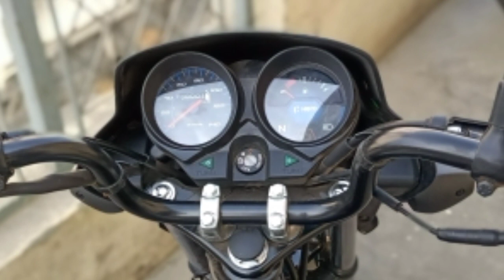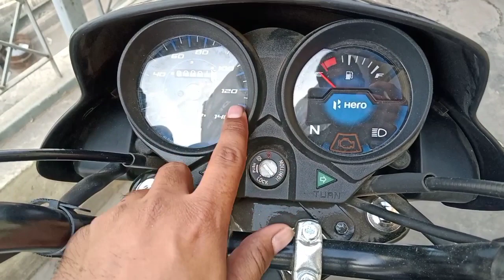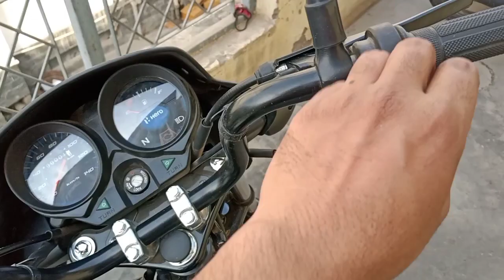2021 Hero HF100 Walkaround Review | Prices , Features | PoweronTorque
Hello Dosto aaj ki video mai hum Detailed Walkaround Review krne waale hai Hero HF100 ke baare main jisko indian market mai launch kr diya gya hai to kya kuch hume yha milta hai sbhi details mai aapke sath share krunga es video mai to aapse request krunga aap es video ko last tak dekhe or video pasnd aaye to like kre share kre or channel par nye hai to subscribe kre sath hi notification bell ko bhi press kre..